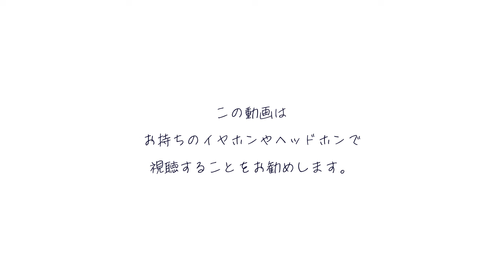【百合体験】ふたりで紡ぐ朝と夜～7days breaths～【CV:藤田茜】CMムービー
「――それは、声から始まる恋」サークル『SukeraSono』が贈る百合音声作品【百合体験】同棲を始めた幼馴染ふたりが寝室で過ごす時間を、月曜日から日曜日までの七日間分お届けします。

7月上旬配信開始予定！

CV：藤田茜
イラスト：かにビーム
シナリオ：詠野万知子

■ヒロイン

穂波　羽衣（ほなみ・うい）20歳

あなたと同じ町で生まれ育った幼馴染。
あなたに対しては面倒見のよい姉貴のようにふるまうときもあれば、付き合いの長さから馴れきっていて甘えん坊の妹のような顔を見せることもある。
（あなたに対して、お姉さんモードと幼馴染甘えん坊モードがある）
長い付き合いゆえに、お互いに隠すことなく自分をさらけだしている。

とはいえ羽衣は半年ほど生まれの早いお姉さんのため、幼い頃は頼もしくリードしてきた。
だから今になっても、格好いいところを見せたい気持ちは強い。頼りにしてほしい。
「私」が頼りにしてくれるから、羽衣は自信をもって自分らしく行動できる。

今はバイトに励みながら、忙しく充実した大学生活を過ごしている。

■あらすじ

ふたりは大学生２年生。
地元が一緒で、幼い頃からともに育った幼馴染。そして、今は恋人同士。
同じ大学への進学を機に、地元を離れて一緒に暮らすことに。

今作のロケーションは「寝室」のみ。
私と共に暮らす恋人との「夜、眠る前」と「朝、目が覚めてから」の場面を１週間分。

昨日も明日も同じように続いていく、
でも決して同じ一日は訪れない、大切な日常の場面を切り取ります。

寝室を共にするふたりの日常を積み重ねるASMR作品です。

■百合体験とは

百合体験シリーズでは、
『ヒロイン』と『私』の
恋愛シチュエーションが展開していきます。

『私』視点になって、
『ヒロイン』との恋愛に没入していくのもよし。

『ヒロインと私』のやりとりを想像して、
二人の関係に想いを馳せるのもよし。

自分なりの遊び方で、
百合体験シリーズを楽しもう！

■百合音声サークル「SukeraSono」とは

百合音声サークル『SukeraSono』の作品は、
女の子同士のやりとりや関係性の間に発生する特別な感情を耳で聴く、
新しい百合の楽しみ方を提案します。
声と音で構成される世界が、あなたを夢の時間へと導きます。